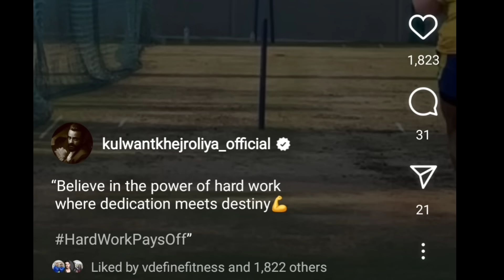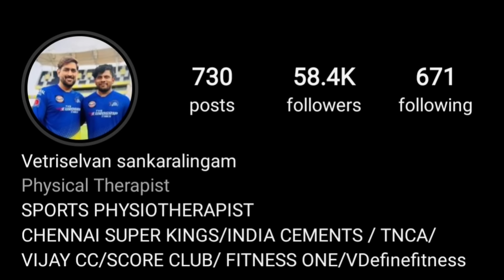Deepak Chahar Replacement Player Latest Update 🔥 CSK New Opener Daryl Mitchell Coming ! IPL 2024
DEEPAK CHAHAR REPLACEMENT IPL 2024

DEEPAK CHAHAR CSK IPL 2024 REPLACEMENT

CSK NEW PLAYER IPL 2024 UPDATE

CSK IPL 2024 LATEST NEWS UPDATE

DEEPAK CHAHAR INJURY NEWS IPL 2024

CSK IPL 2024 LATEST NEWS

CODE : YELLOVE